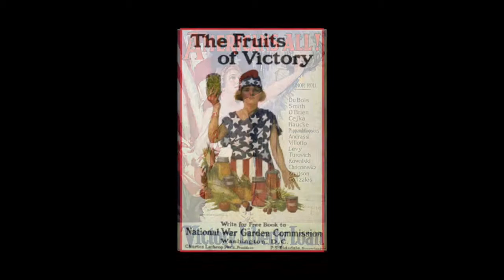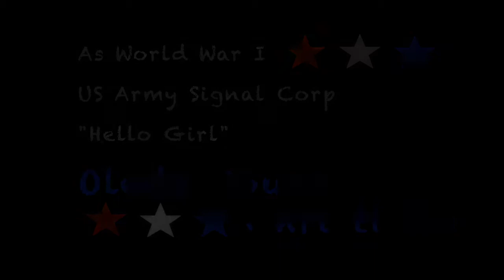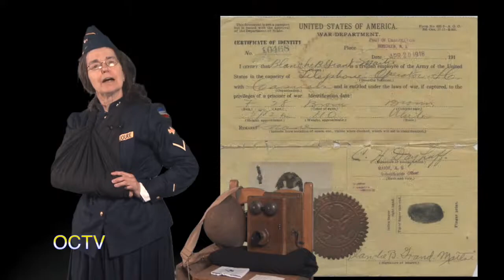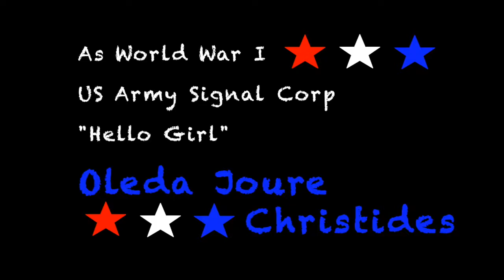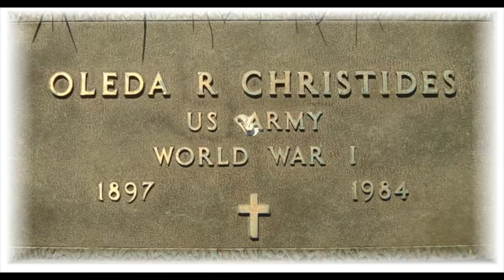Switchboard Soliders WWI Hello Girls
Switchboard Soliders WWI Hello Girls revised